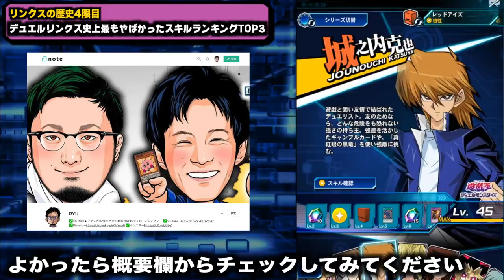【リンクスの歴史】リンクス史上最もやばかったスキル TOP3 -4限目-【遊戯王デュエルリンクス 実況No.777】【Yu-Gi-Oh DuelLinks】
デュエルリンクスの歴史4限目!!
リンクスのスキルは数あれど
ここまで悪さをしたスキルは他にない
そんなスキルを3つご紹介します。
ちなみに全スキル、現状修正済みwww

　sekia大佐
　ナオ。大佐
　sakayan41大佐
　六花大佐
　YH大佐
　あさひマン大佐
　koyajimatooru大佐
　ks大佐

✅遊戯王←※NEW!!

【自己紹介】